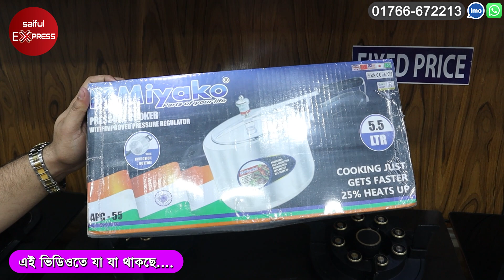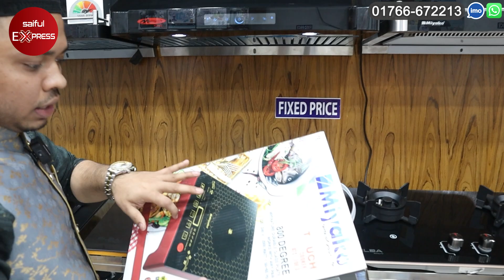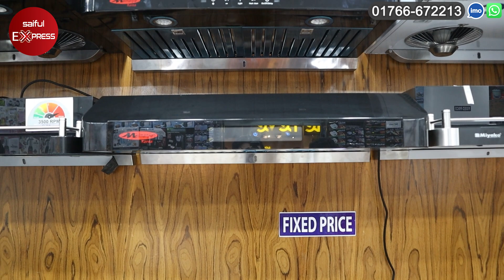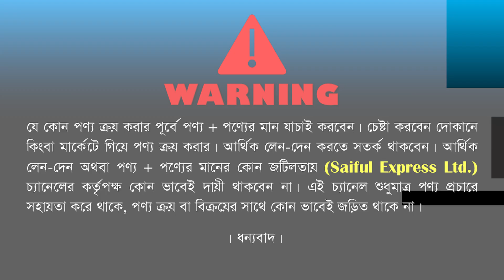কিচেন হুডের দাম জানুন/ সবচেয়ে শক্তিশালী কিচেন হুড/ Miyako Kitchen Hood Price In Bangladesh 2022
Badda Showroom: Miyako Trade International
Shop No: 24, Level 1, BTI Premier Shopping Mall, Badda, Dhaka-1212